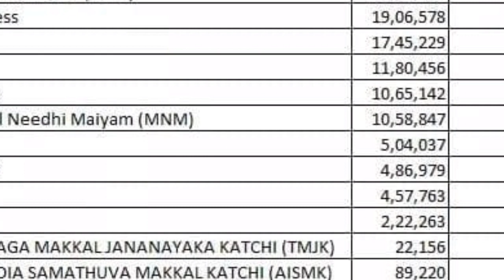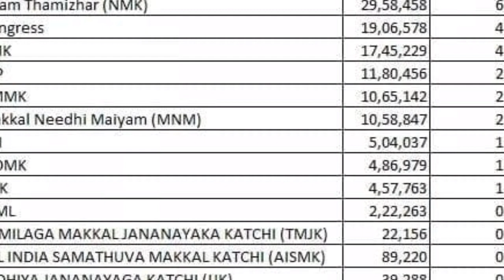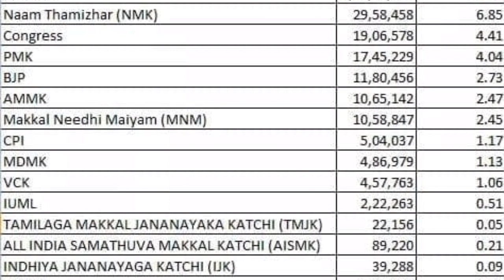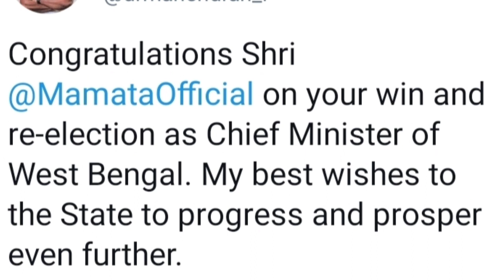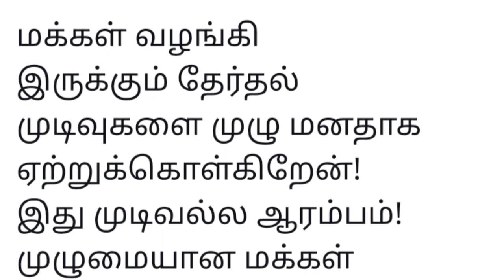கமல் போட்டியிட்ட கோவைதெற்கு தொகுதியில் மறு வாக்கு எண்ணிக்கை நடத்தக்கோரி மாவட்ட ஆட்சித்தலைவரிடம் மனு